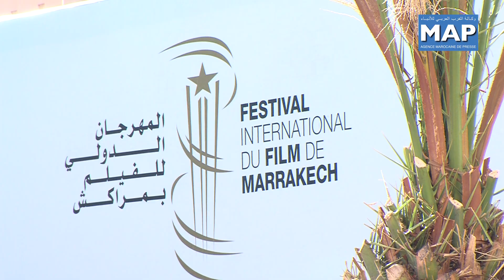Golshifteh Farahani Une amoureuse inconditionnelle du Maroc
La célèbre actrice Iranienne Golshifteh Farahani, membre du jury de la
13ème édition du Festival International du Film de Marrakech, est une
amoureuse du Maroc.